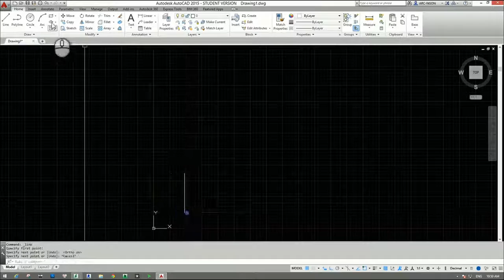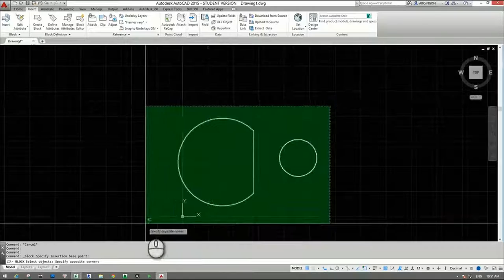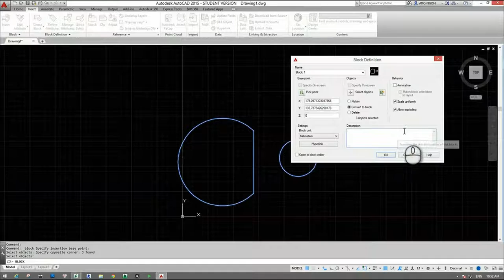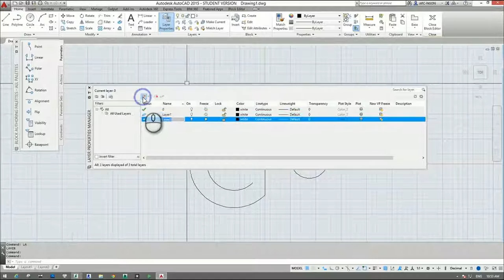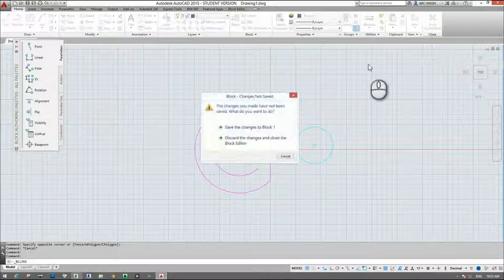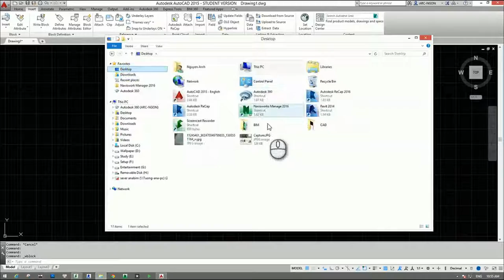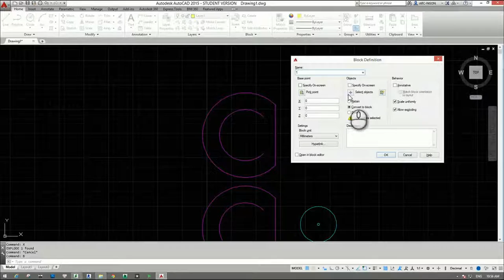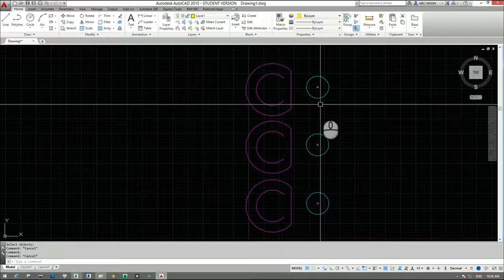[HỌC AUTOCAD MIỄN PHÍ] - Bài 31: Block trong AutoCad